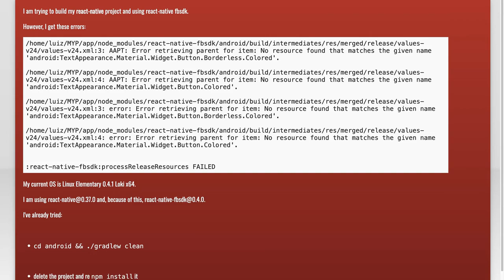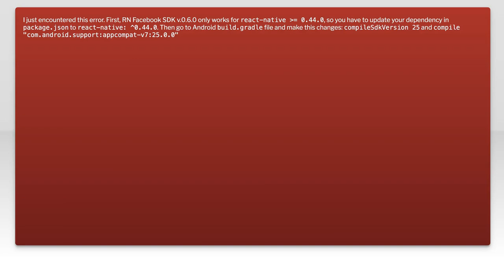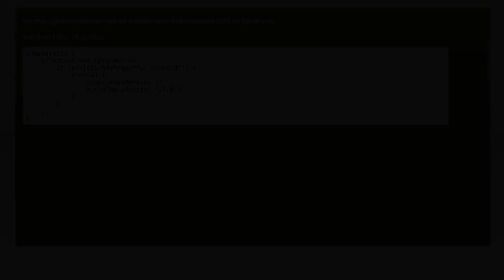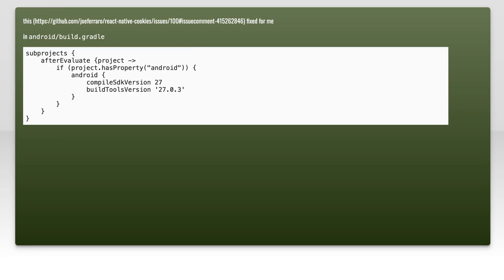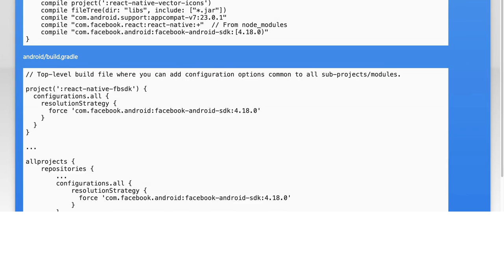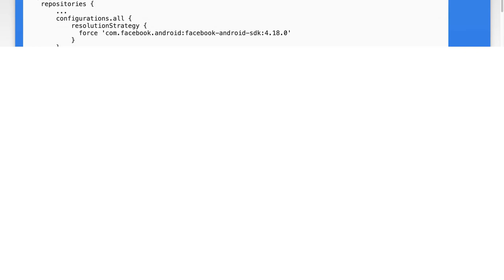Fixing Facebook SDK Android Build Errors: Common Solutions & Tips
In this video, we dive into the common build errors encountered when integrating the Facebook SDK into your Android projects. Whether you're a seasoned developer or just starting out, troubleshooting these issues can be frustrating. Join us as we explore practical solutions and essential tips to help you navigate and resolve these challenges, ensuring a smoother development experience.

Today's Topic: Fixing Facebook SDK Android Build Errors: Common Solutions & Tips

Related to